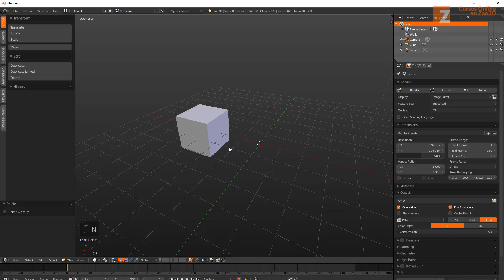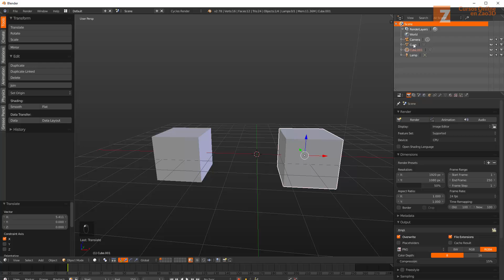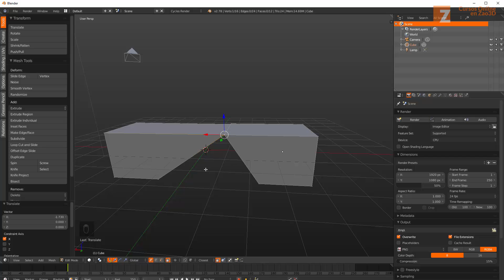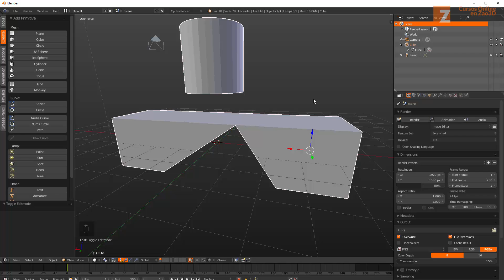Unir geometría | Aprende 3D con Blender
En esta lección vas a aprender a unir diferentes objetos en una sola geometría. La mayoría de veces empezamos modelando desde objetos simples o primitivas, pero más de una vez vamos a necesitar unir estas geometrías más sencillas con otras. De esta forma podemos generar objetos más complejos.

¡A disfrutar con Blender!